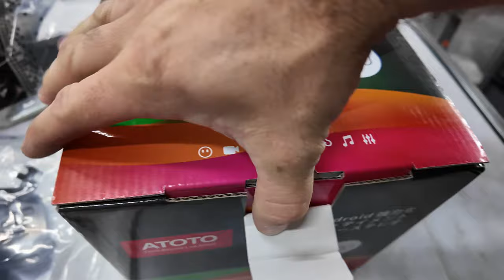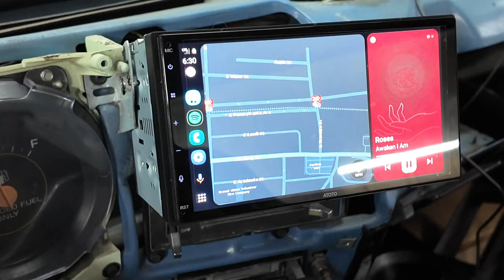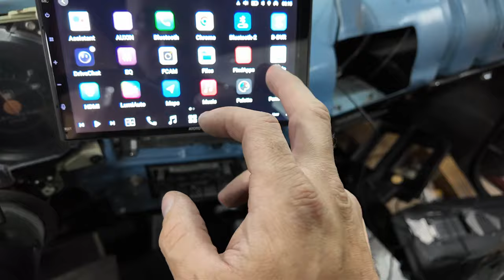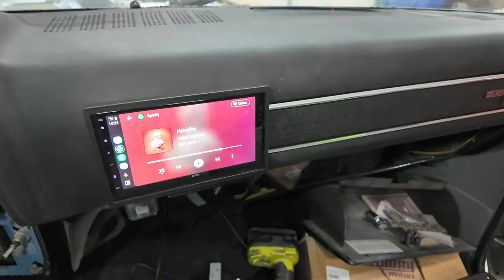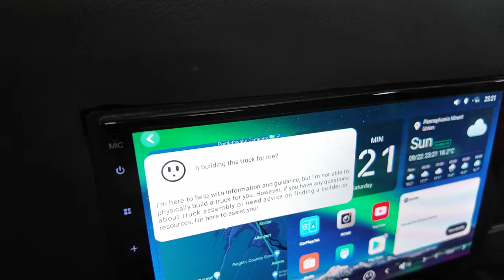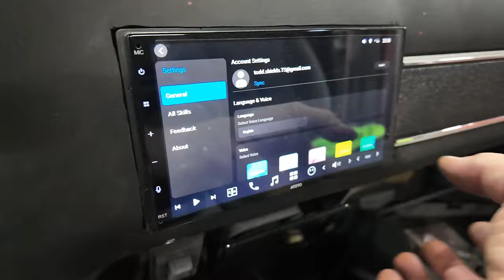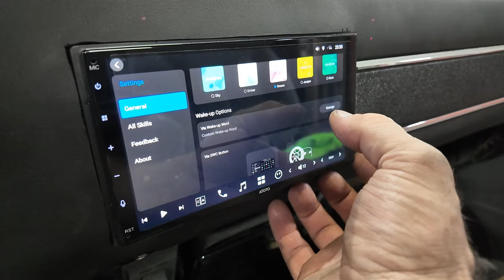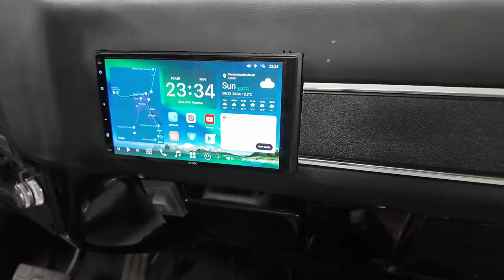Custom fitting an ATOTO X10 Stereo into my C10 Dash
the 1985 Chevrolet C10 Pickup is getting a custom fitted stereo!